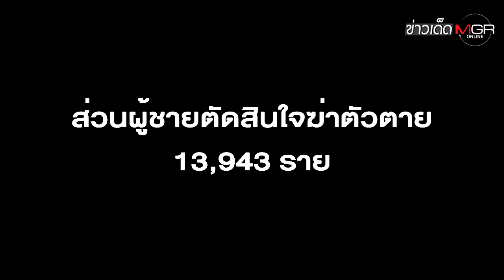ญี่ปุ่น ตั้ง "กระทรวงความเหงา" แก้ปมโดดเดี่ยว-อัตวินิบาตกรรม